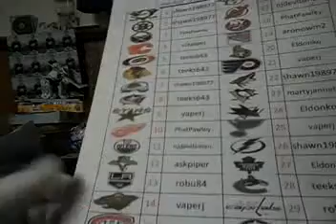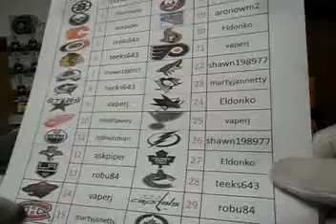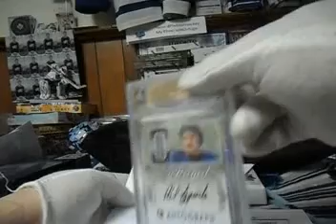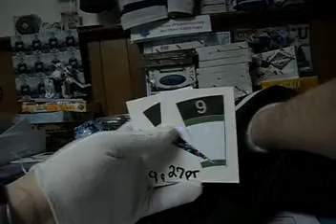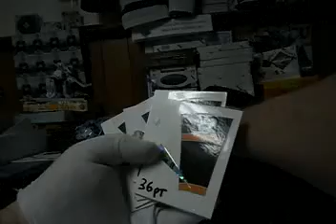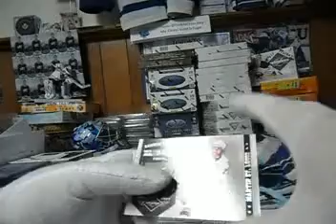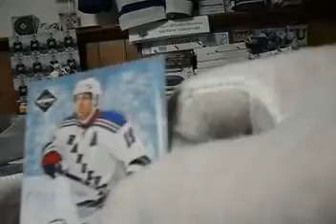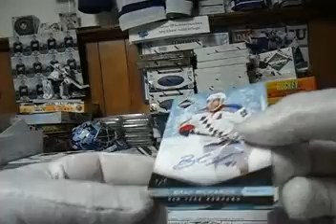Subterfuge Box Break #415 - 11-12 Panini Limited with Gems and Stinkers bonus at 643boxbreaks.com